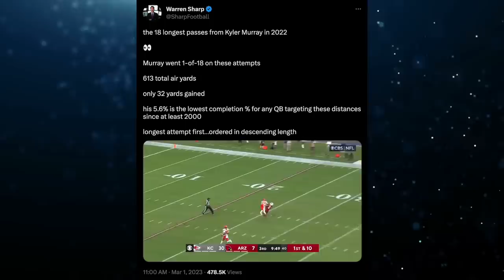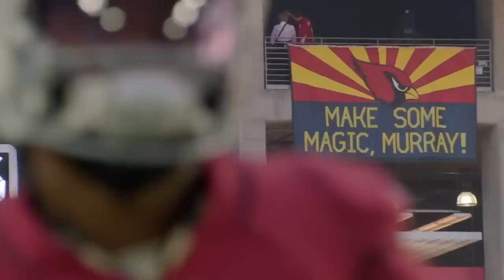Kyler Murray’s deep ball is (absolutely) broken.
Kyler Murray’s deep passing has gone from an absolute strength to a broken part of his game. In 2022 Kyler completed just 1 of his 18 deepest passes, and took a definitive step back after a promising beginning to his career. What were the ingredients to this recipe for disaster, and are there any ways to turn things around? This week’s episode use the all-22 coaches film to analyze Arizona Cardinals Quarterback Kyler Murray’s drastic step backwards in the deep passing game.

and follow him @sharpfootball

Here is my Kyler Murray episode from last year about how he can’t see the middle of the field